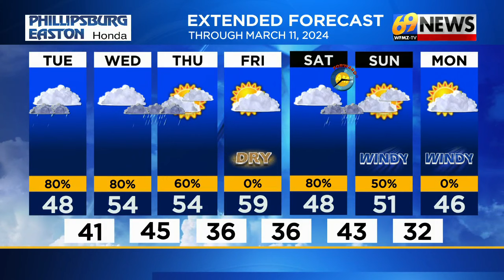69 News afternoon NETCAST for 3/5/24